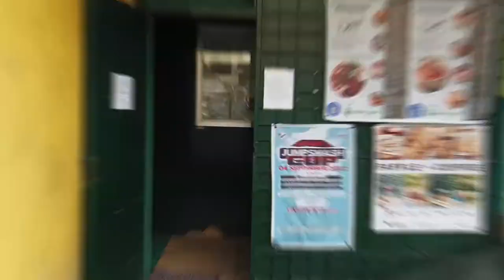FS August Celebrants Badminton Tournament 2022 video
Badminton Sports event video for Friendly Smashers August Celebrants.  Celebrants:  Vanj Racs Etch Mariz Liza at Aerodrome Taytay

video captured by dji osmo pocket